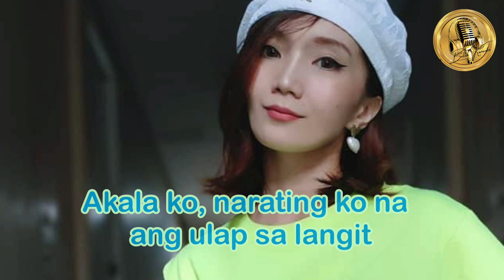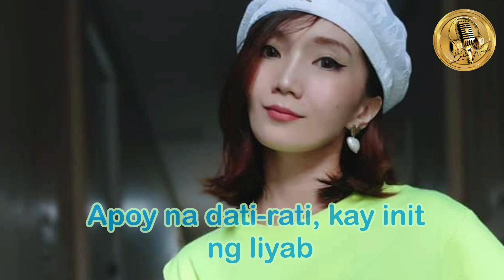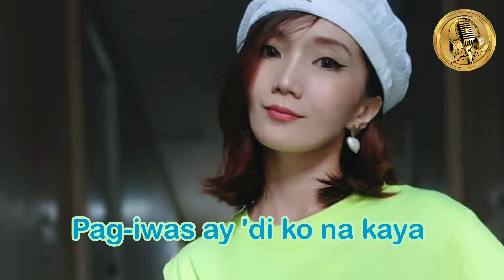LASON MONG HALIK BY KATRINA VELARDE INSTRUMENTAL & LYRICS